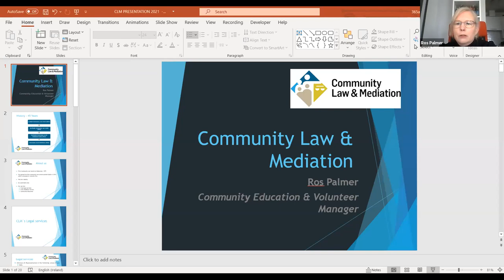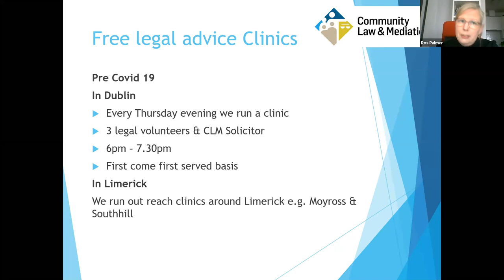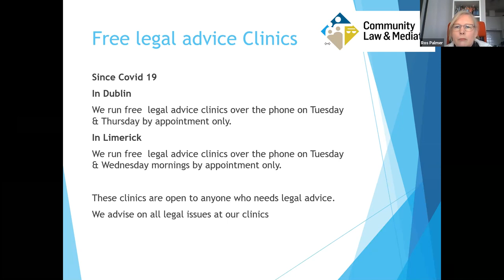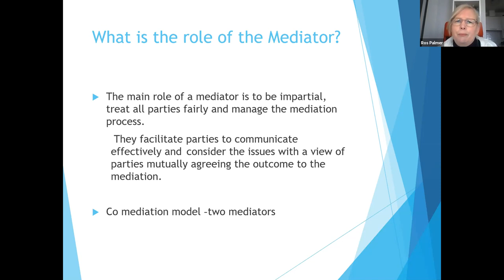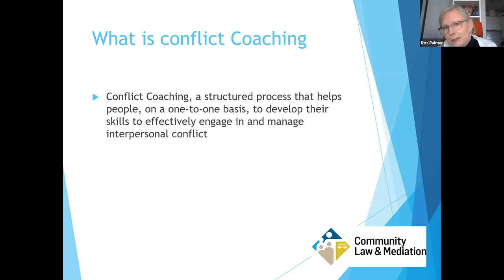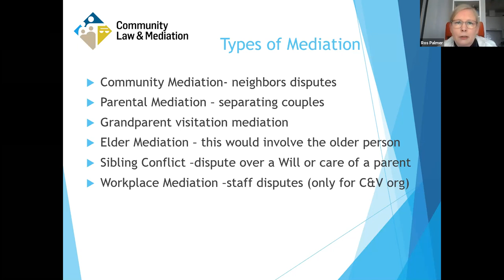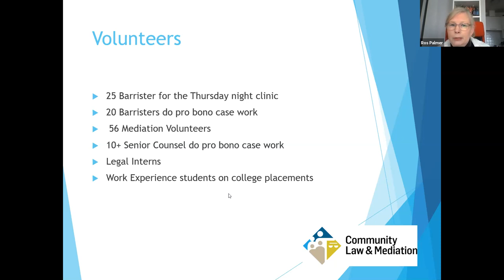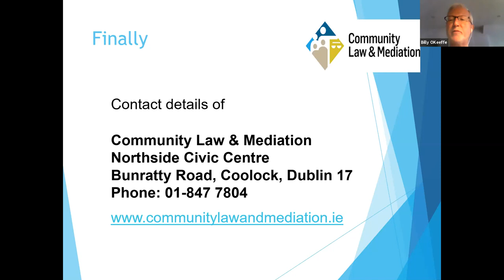Age Action and The Community Law & Mediation Service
Ros Palmer talks about the Community Law & Mediation Service which has assisted more than 15,000 people through free legal advice and representation; information and education; and mediation and conflict coaching services.
Throughout the Covid-19 crisis, services have seen a huge demand for advice and support in relation to employment, housing and family issues in particular.
Having a will is something we should all have in place - Ros invites queries and questions which will be followed up in a further session.